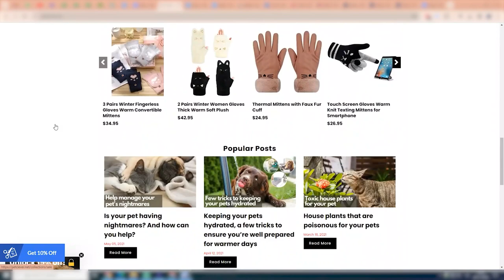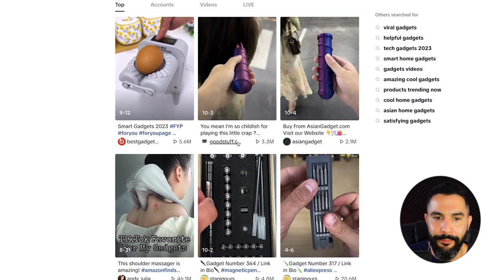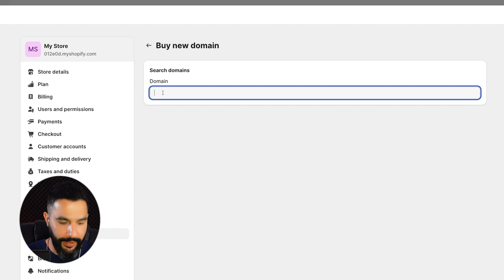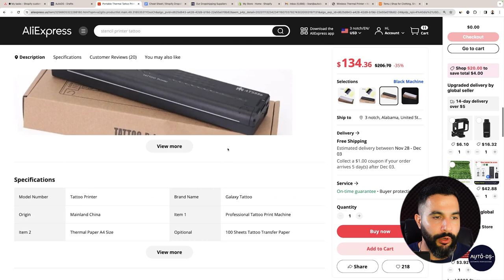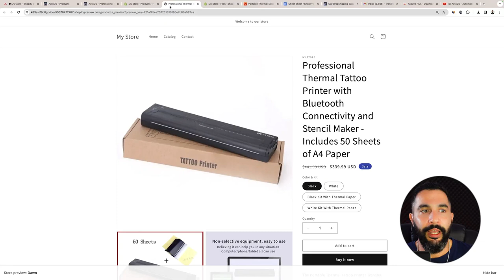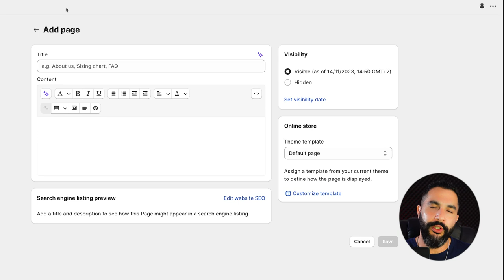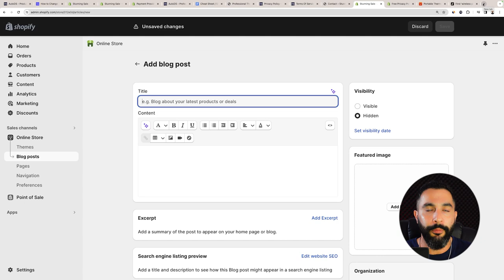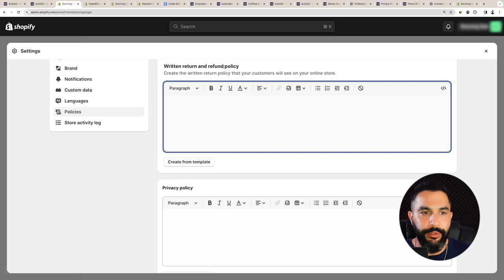Ultimate Shopify Dropshipping Guide for 2024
Ready to master Shopify dropshipping in 2024? Follow these step-by-step instructions to start your successful online business today!